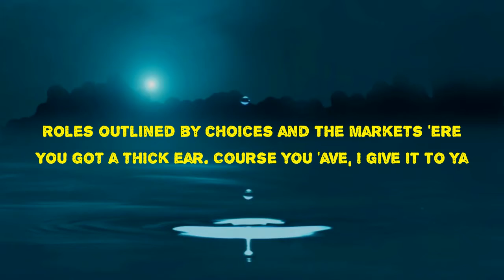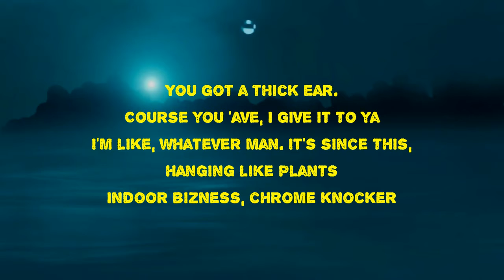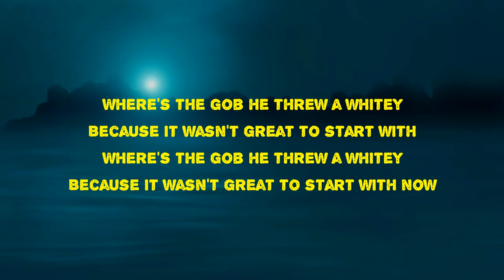Sleaford Mods - Thick Ear (Lyrics)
Thick Ear by Sleaford Mods
Album: Spare Ribs

Thick Ear Lyrics:

Yea, cracked eyes and gym gear
Isolated coffee drinkers which get you thinking weird
Shapes in traps, bow, bow, bow
Shapes in traps
Roles outlined by choices and the markets 'ere
You got a thick ear, course you 'ave, I give it to yer
Yea, nightly homes and Stevens you can check the cat
You can call it out and make it spin around
I got no time to bluster, I got no time to stand
I got no easy pickings, brother
I'm like, whatever man, it's since this, hanging like plants, indoor business
Chrome knocker, these young kids ain't ready for this original rocker
Yea, you got a thick ear course you 'ave, I give it to yer
Where's the gob? He threw a whitey
Because it wasn't great to start with
Because it wasn't great to start with now
Counting sheep, count ya blessings on no sleep
No job, no food goes in gob, or smiles for the face of the large mob
Ring, ring, ring, fucker
Structure, the amount of time and labour that goes into building a structure
For means of collecting profit only for it to probably rupture
Get out quick
The landscape, eventually being abandoned or sold to function as a different enterprise
Or sold to store goods, both erode its place it sits